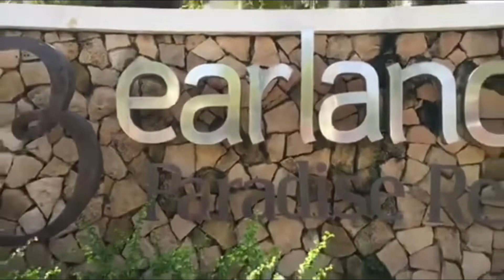BEARLAND PARADISE RESORT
Bearland Paradise Resort is a high-end beachfront resort lying along the coast of Tigbauan In Southern Iloilo. It is one of the fanciest places to stay that you can find in the province.

Getting there is easy by car, keep eh or Antique bound buses. It takes around 30-40 minutes to get there from Iloilo City.